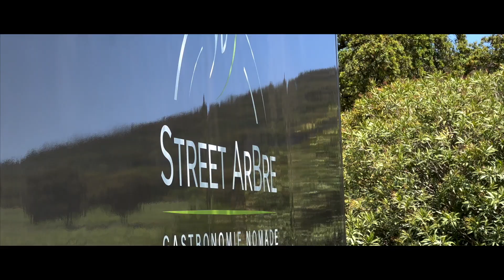Réunion sud 2022 Association française de la sommellerie - Château MALHERBE (Réal: G. Exposito)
Réunion annuelle tri associative
Association française de la sommellerie
MONACO - NICE PROVENCE - MARSEILLE
LUNDI 9 Mai 2022 à Château MALHERBE (famille Ferrari - Bormes les mimosas face au fort de Bregancon)
Réalisation: @gianniexpositophotographer